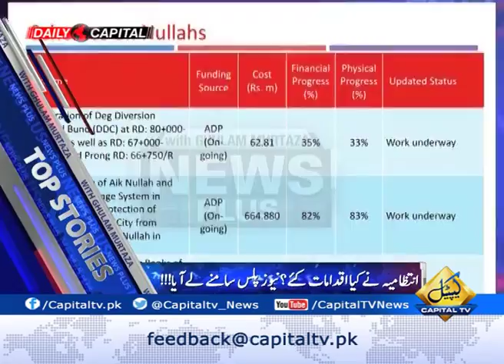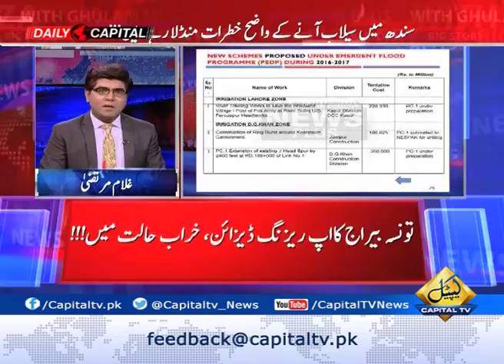News Plus 16 May 2017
Pakistan is going to re-flood situation, Hospitals Situation in Pakistan, Pakistan governing doctors are disgusted with the profession, JIT, Flood Situation in Pakistan, Panama Leaks, JIT Reports, Supreme Court, Corruption Case, Azaz Syed, Ghulam Murtaza, Mudassir Ali, Dr.Junaid, Dr.Atif Majeed